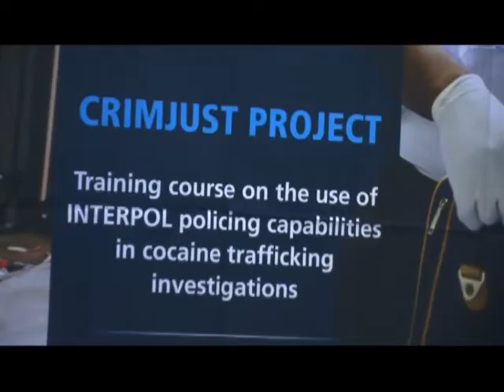IGP on Curbing Drug Trafficking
Defeating drug traffickers require the cooperation of international communities, since the effects of illicit drugs cut across.
This was a poser at the workshop on “Use of Interpol Policing Capabilities in Cocaine Trafficking” organized for law enforcement agencies in Abuja.
Reports say that Inspector General of Police Ibrahim Idris in a message challenged all law enforcement agencies to collaborate to end organized drug crimes in the country.